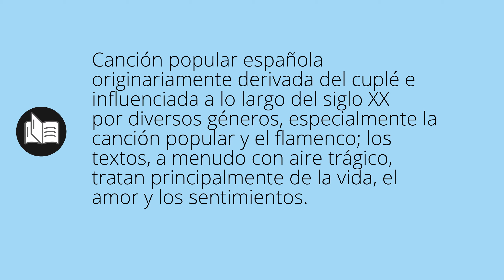Que significa COPLA • copla SIGNIFICADO • copla DEFINICIÓN • Que es COPLA • Significado de COPLA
Que significa copla en español. Cual es el significado y definicion de copla. que es copla. copla definiicon en español. Todos los significados y definiciones del diccionario español.

Diccionario de la RAE (Kindle):
Diccionario de la RAE (Tapa dura):
Diccionario de primaria VOX:
Diccionario Esencial de la Lengua Española:
Diccionario Cambridge Español - Inglés: